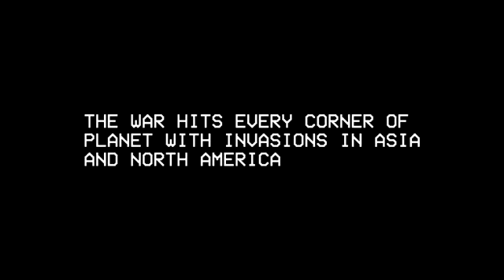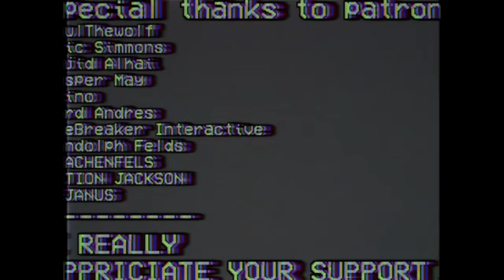HOTTEST WAR part 6: Soviet struggle